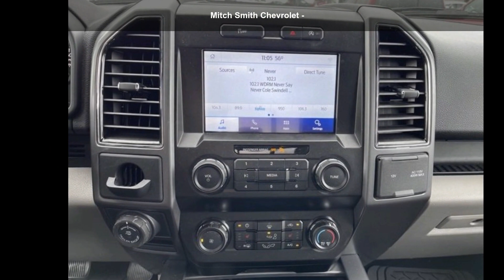2020 Ford F-150 XL - Mitch Smith Chevrolet - Cullman, AL...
For Sale in Cullman, AL 35055

Used 2020 Ford F-150 XL, black exterior, 3.3l, 16,426 miles, Stock #22-125A, VIN: 1FTEW1CB6LKD53570,